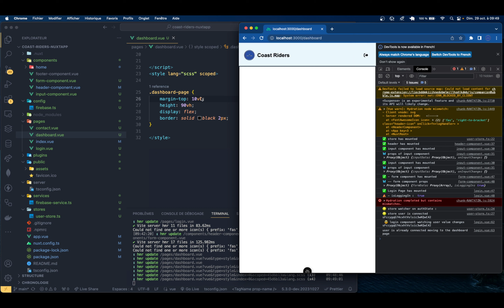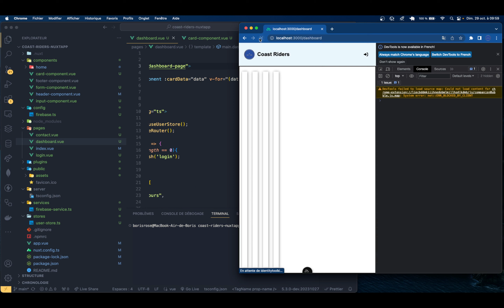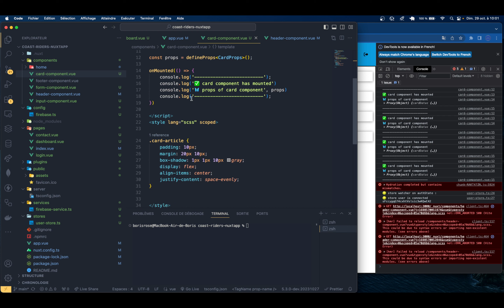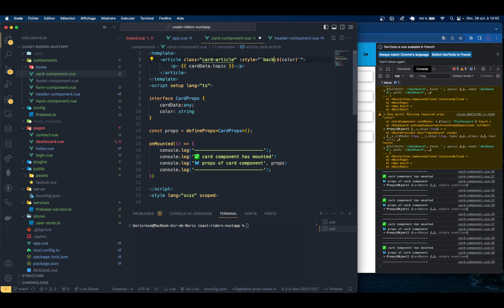Nuxt / Firebase : component réutilisable et usage des props